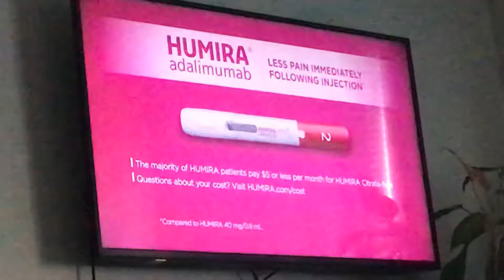XFL Week 3: Dallas Renegades @ Seattle Dragons (Promo #2)